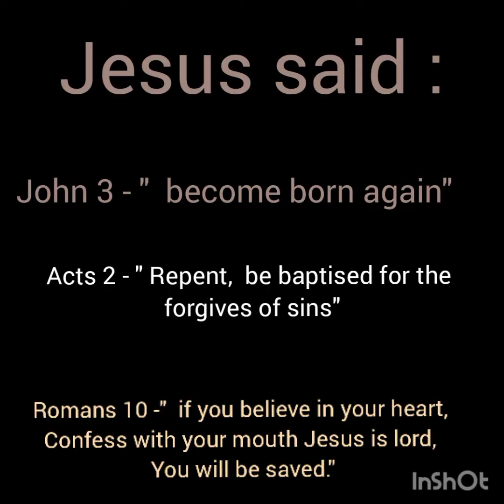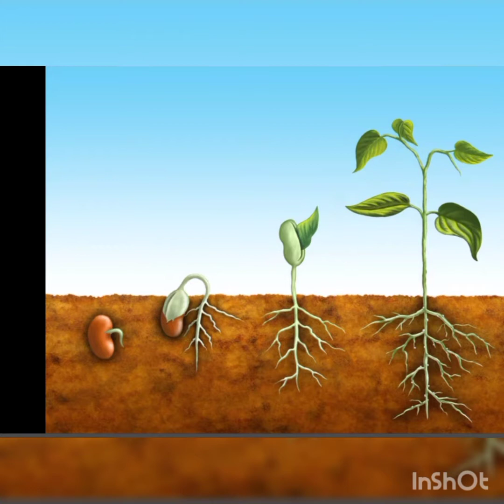"Join the harvest" - behind the slogan